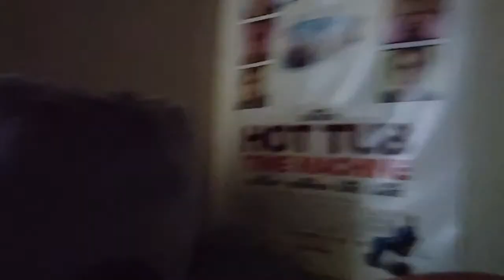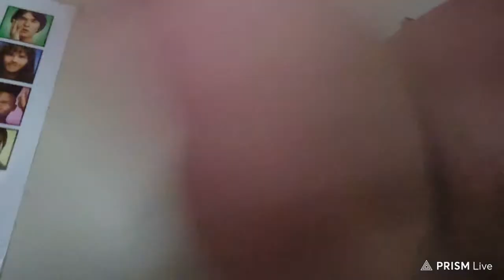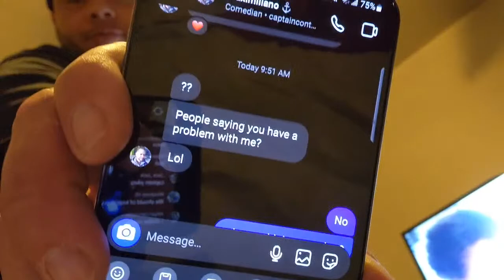I FEEL LIKE POOP🔥 ($1 tts)